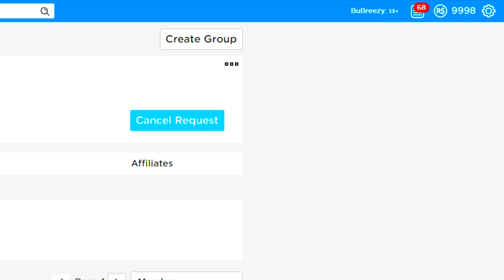THESE GIRLS USED TO BULLY ME, NOW THEY ALL WANT TO BE MY GIRLFRIEND!! [ROBLOX STORY]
I BOUGHT THIS FACE IN ROBLOX AND WHAT HAPPENED NEXT CHANGED MY LIFE!!

TODAY I BOUGHT THE SUPER SUOER HAOOY FACE!! this face is worth $200!! and guys when i bought it and put it on everything changed..

--Credits--

Music & Sounds:
Epidemic Sounds